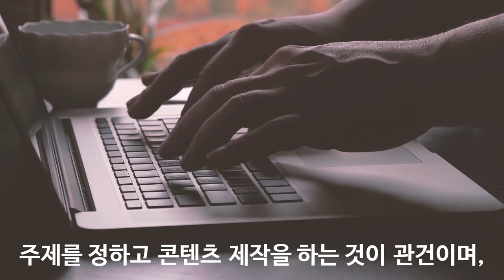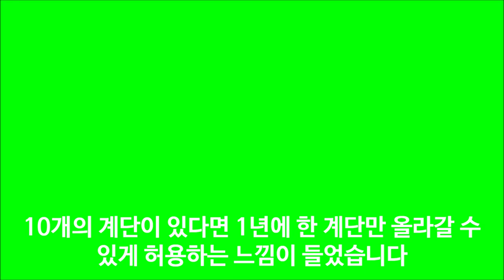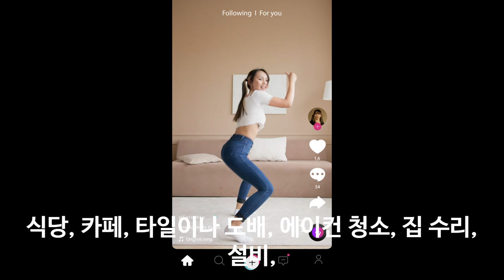블로그 SEO 최적화 업데이트 방법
안녕하세요
오늘은 블로그 seo 검색 최적화 업데이트 방법에 대한 이야기입니다.

100% 메밀국수 (주와리소바) 까지

감사합니다.